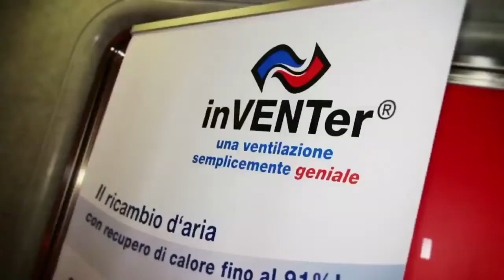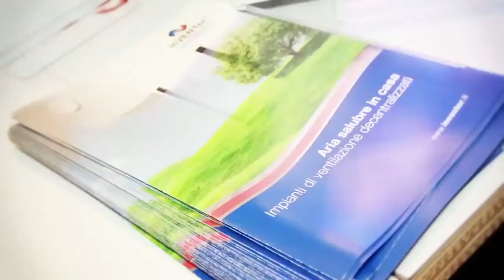Intervista a Tullio Treves LA CASA DI TERRA Smart Building Torino 5 Giugno 2014